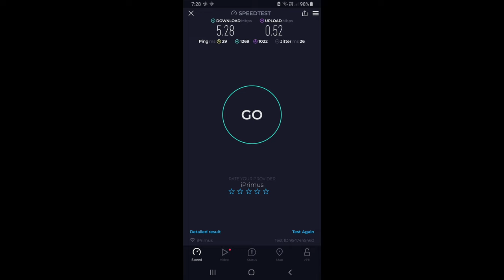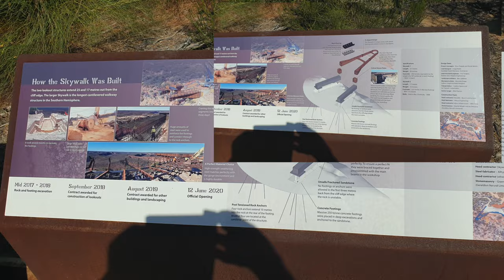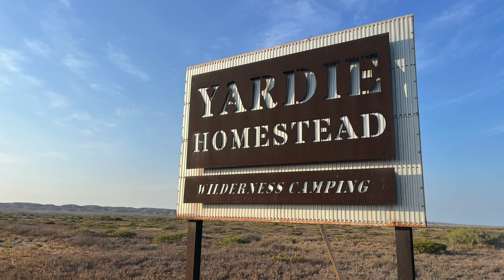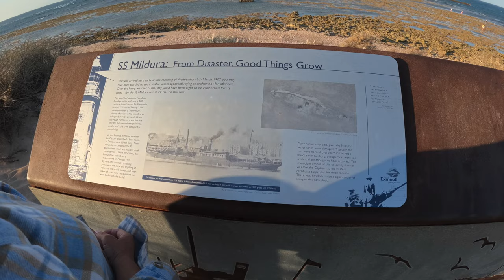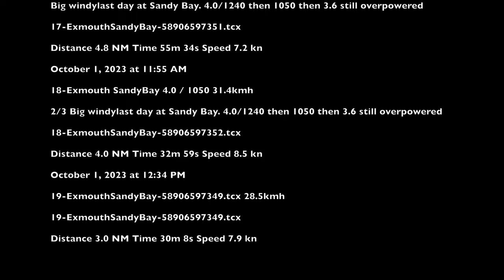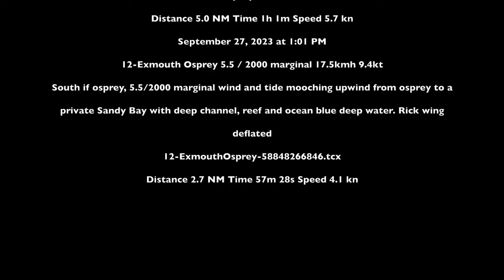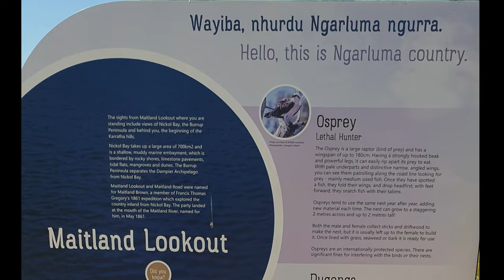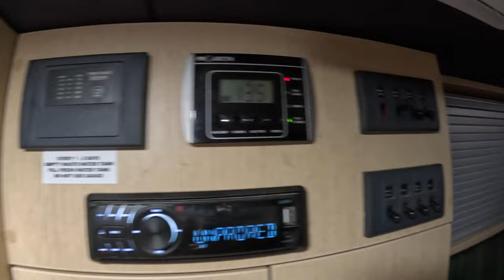ex2023 all clips - one hour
An hour of clips from the 2023 WA trip from Perth to Broome via Exmouth.